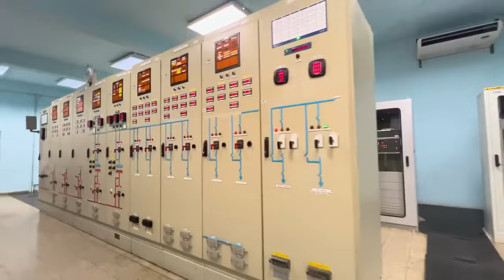Te presentamos la subestación San Miguel.